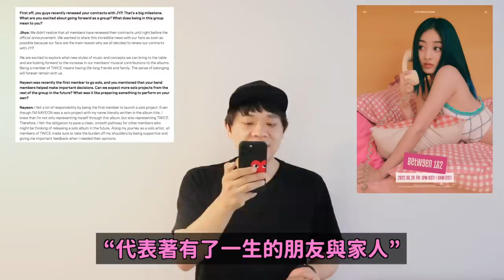在JYPE官方發表前 不知道全員都續約了的TWICE成員們？/防彈V BP Jennie照片再次引熱議..｜DenQ